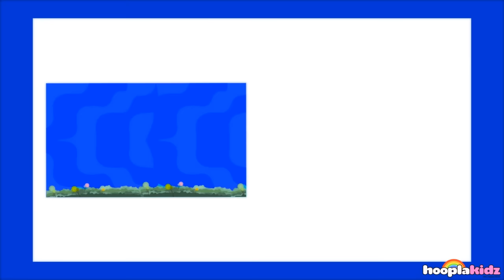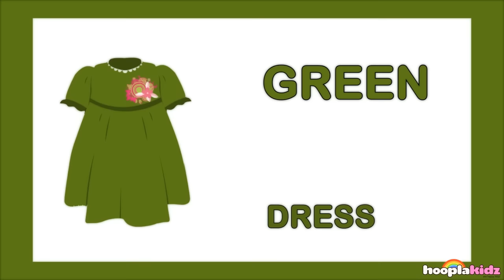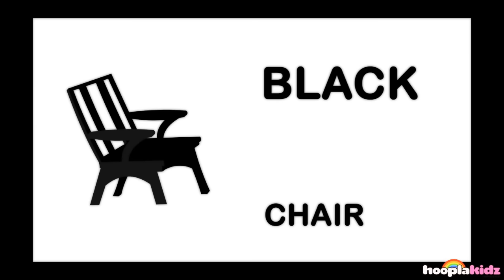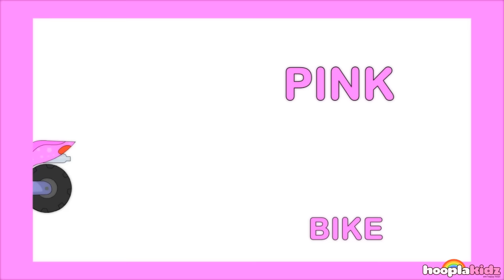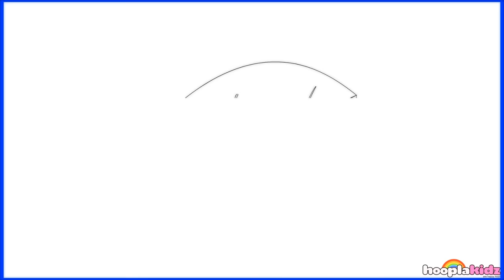Colors Song | Kids Song | HooplaKidz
HooplaKidz presents it's latest compilation video, including one of our most recent songs, Color Song. So come along kids and let's have some ""hoopla-fun""!